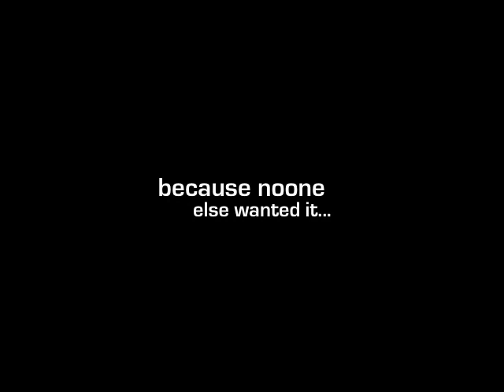Z-TV: KT's Hidden Talent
ZJ Katie shows off her secret talent for her coworkers